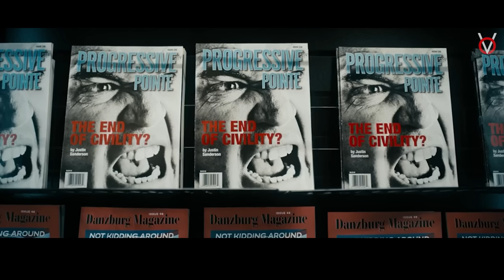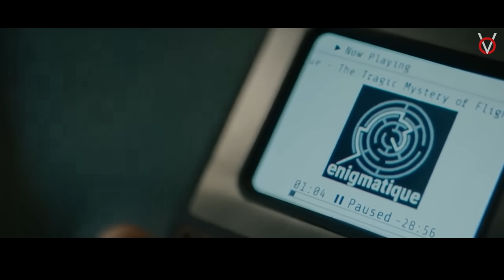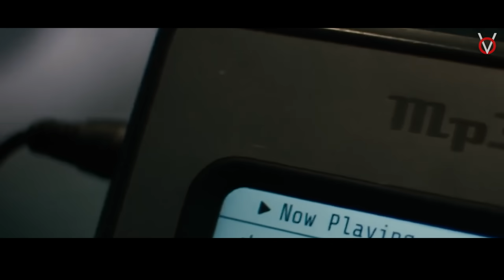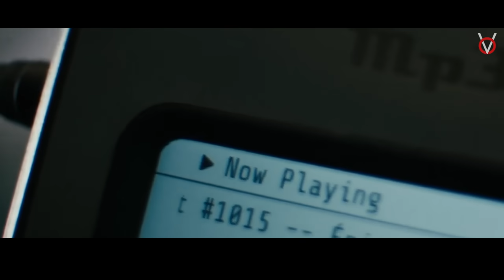நொடிக்கு நொடி பதறும் விமான பயணம்!|TVO|Tamil Voice Over|Tamil Movies Explanation|Tamil Dubbed Movies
தன் விமான பயணத்தின் போது தம் விமானம் காணாமல் போவதை முன்கூட்டியே தெரிந்த ஹீரோ தன் விமானத்தை காப்பாற்ற போராடும் போராட்டம்!

Time Stamp

0:00 - Intro
0:58 - Story